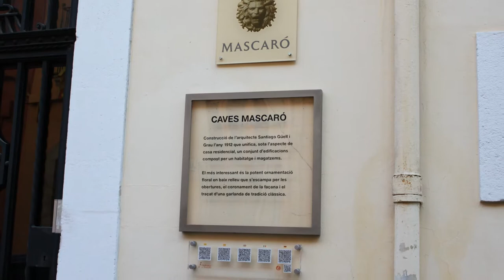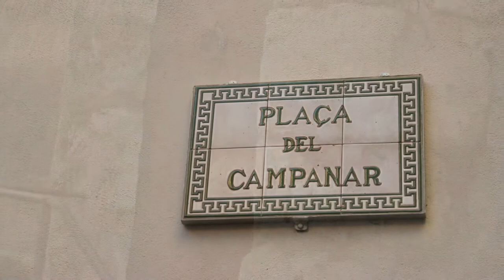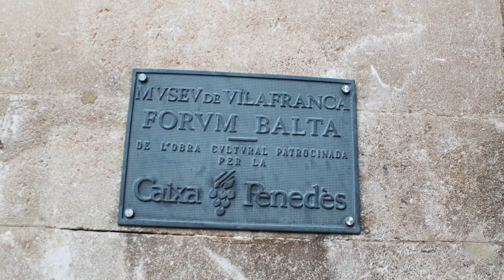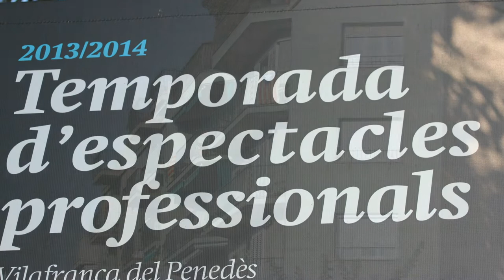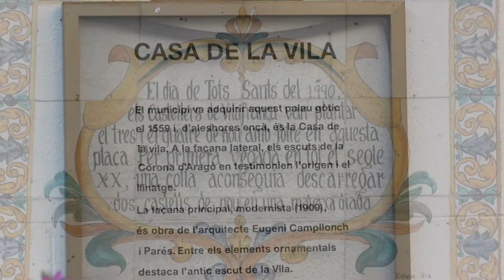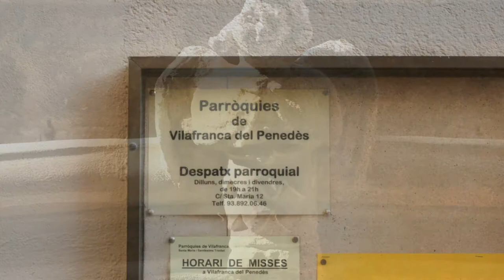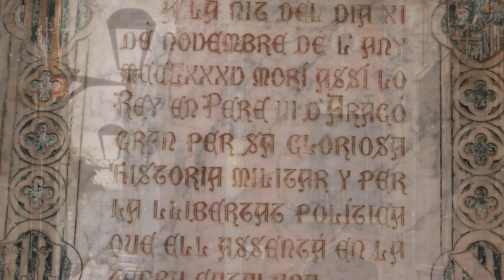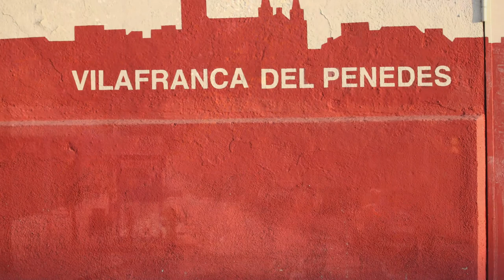Detalles de Vilafranca del Penedès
Villafranca del Panadés (en catalán y oficialmente Vilafranca del Penedès) es un municipio de la provincia de Barcelona en la comunidad de Cataluña, España.
Es conocido a escala internacional por sus vinos espumosos: el cava catalán y los vinos de la Denominación de origen Penedés, con marcas multinacionales como Bodegas Torres. Es la capital de la comarca del Alto Panadés. A enero de 2009 tenía una población de 38.425 habitantes.
El municipio tiene sus orígenes en el siglo XII. Se pueden encontrar numerosos edificios de origen medieval como la Basílica de Santa María, el Palacio de los Condes Reales y el Palacio Baltà.